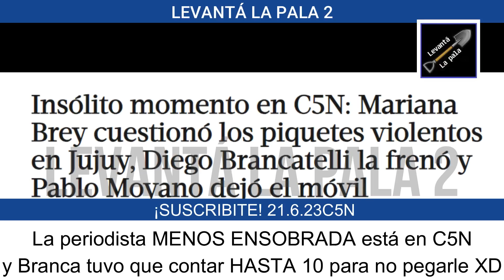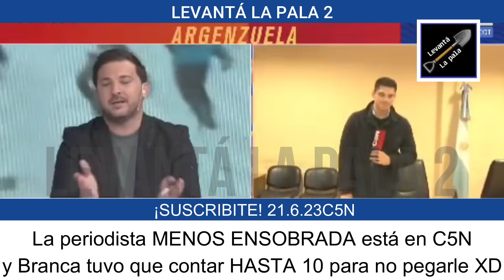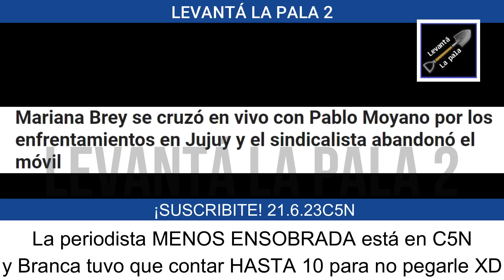Periodista de C5N se rebeló de los K, apuró a Moyano y Brancatelli CASI LA FAJA en vivo